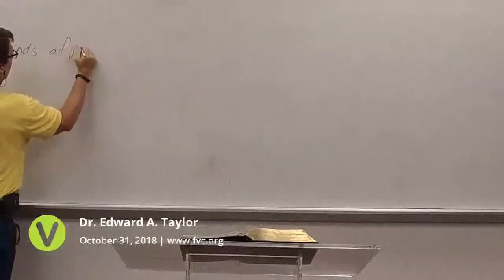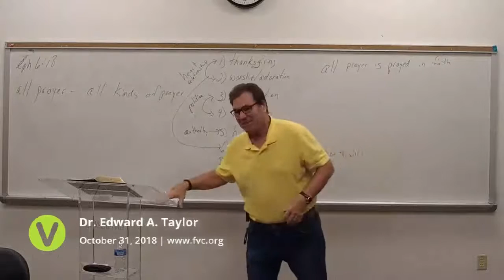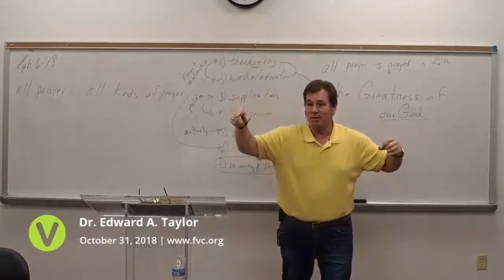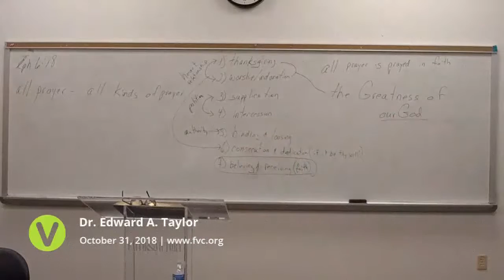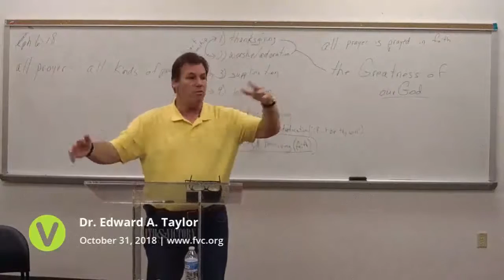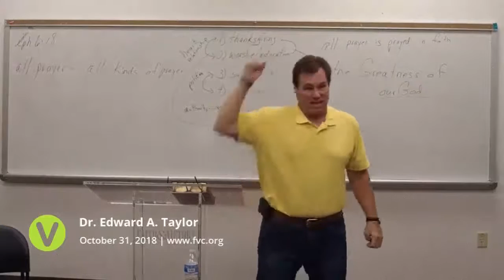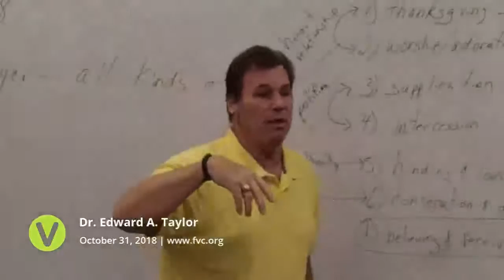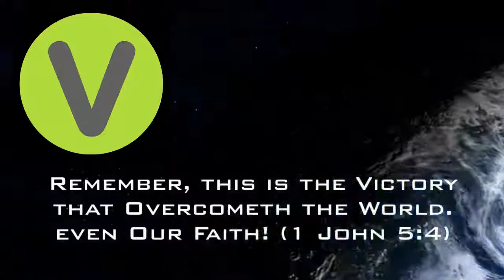2018-Oct-31 - FVC Wednesday Evening Service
2018-Oct-31 - FVC Wednesday Evening Service